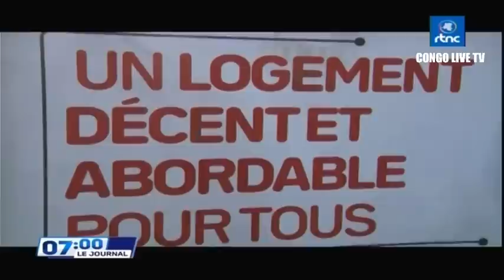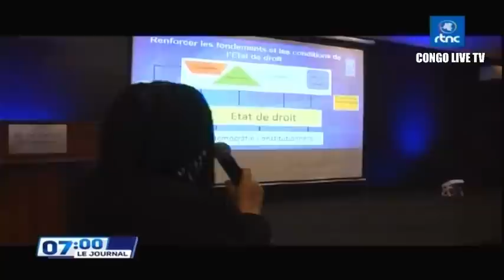🔴RDC : SUIVEZ LE GRAND JOURNAL DE CE JEUDI LE 07.09.2023 RTNC EDITION 07H00